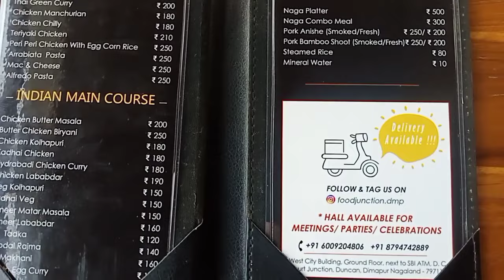Setwet Mega Mister Northeast 2024 Preparation, Nagaland Team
venue: shilpragram/ITA machakowa  Guwahati

: Final: 1st. & .2nd March ITA Machakowa

Setwet  Mega Mister Northeast & Sunsilk serum miss Northeast 2024 is a life changing platform where dreamers from all over Northeast India compete for the prestigious title.
Memories created for a lifetime with brothers for different places of Northeast India.